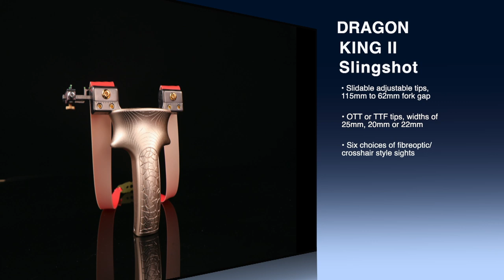Meet the Dragon King II - an awesome adjustable slingshot by "Just Shoot It"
Two UK expert shots try the adjustable-sights Dragon King II from China.
ALSO A SNEAK PEEK AT THE LATEST FROM JOHN JEFFRIES CUSTOM CATAPULTS - before their new owners had them! (This was held under embargo until they did!) Thanks to Mark Clark and John Jeffries for their expertise. SEE HOW TO FIT FIBRE OPTICS.